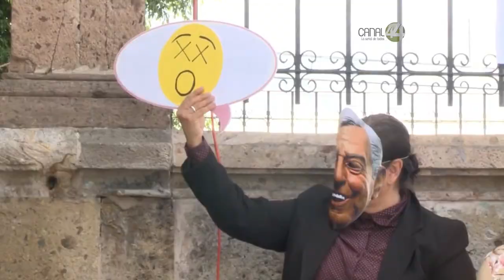Ex guerrilleros y activistas hacen parodia de “debate” entre candidatos en el barrio de San Andrés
Con una parodia, ocho colectivos sociales, entre ellos ex guerrilleros del barrio de San Andrés, “dialogaron” con cinco candidatos: dos presidenciales (Andrés Manuel López Obrador y Ricardo Anaya) y tres al gobierno de Jalisco (Enrique Alfaro, Carlos Lomelí y Miguel Castro)